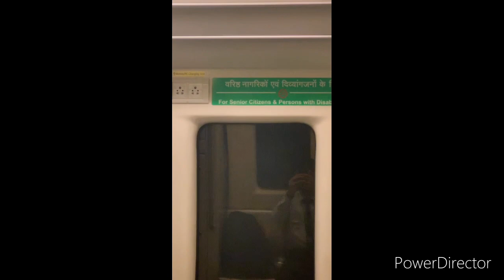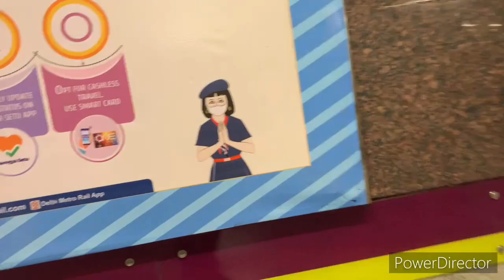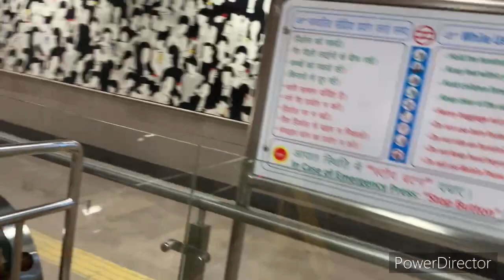School day vlog :) || FUN UNLIMITED || Karamjeet Singh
Hey guys I am Karamjeet (kj)
I love chilling around hope you enjoy my vlogssss!!!